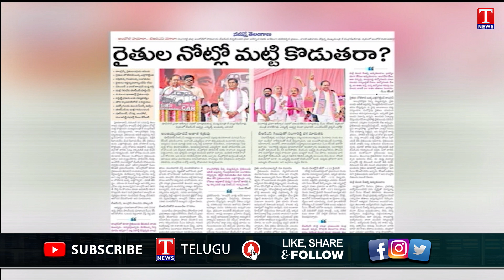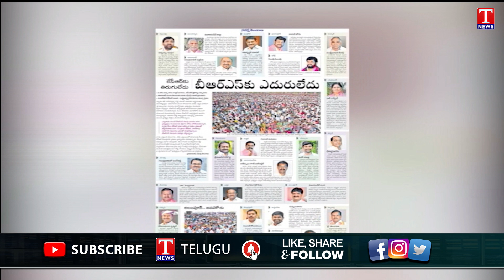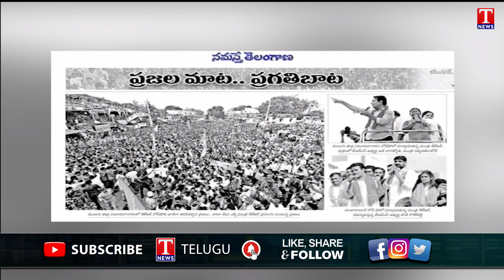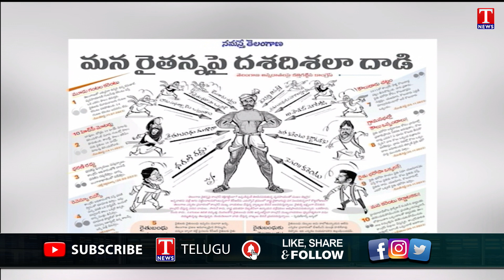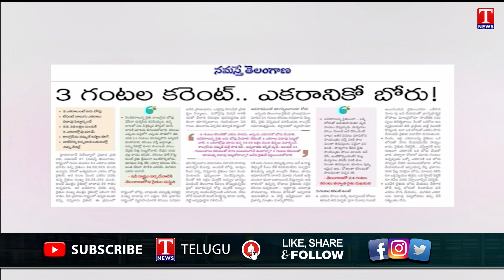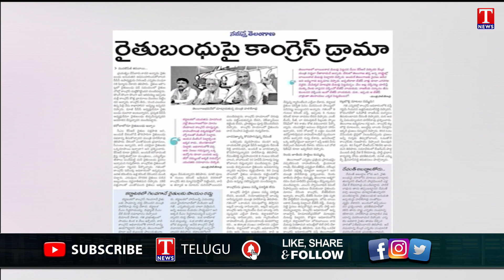Varthalu Vastavalu | Today's News Paper Headlines | 28-11-2023 | T News